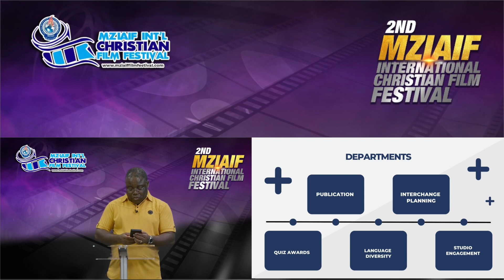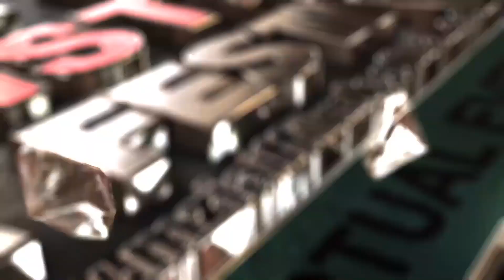Appreciation| Evang. Rex Nwakamma | Film Festival 2022